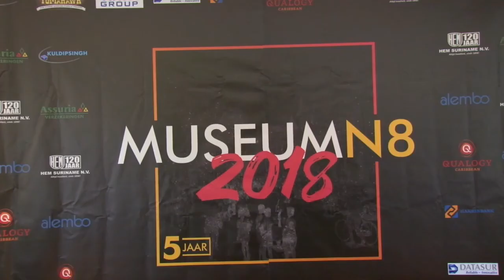09 05 2018 Museumn8 viert 1ste lustrum